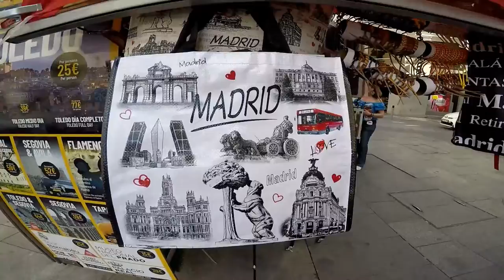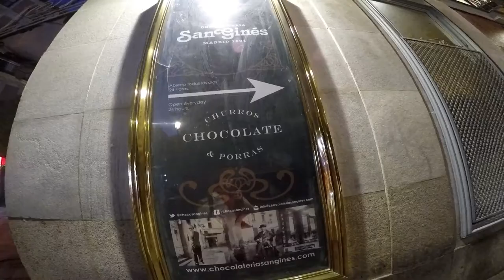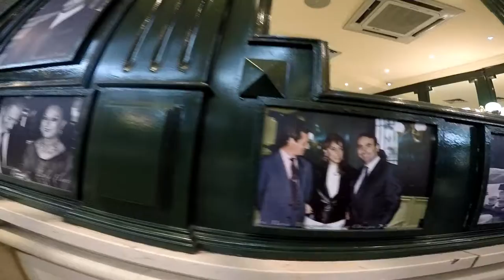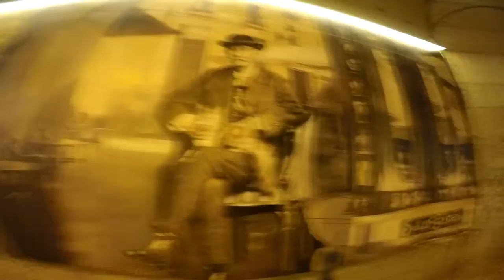Un Paseo Por El Centro De Madrid Nocturno - Parte 2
Un Paseo Nocturno  Por El Maravilloso Centro de Madrid.